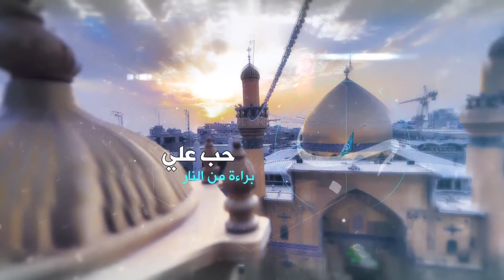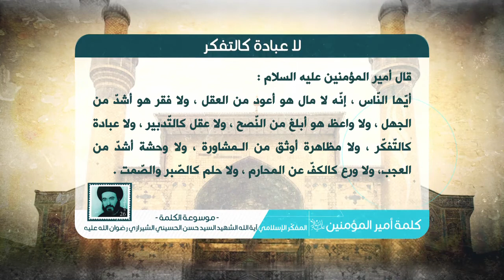كلمة أمير المؤمنين عليه السلام - لا عبادة كالتفكّر - آية الله الشهيد السيد حسن الشيرازي رحمه الله